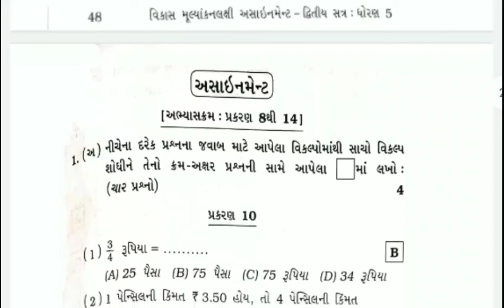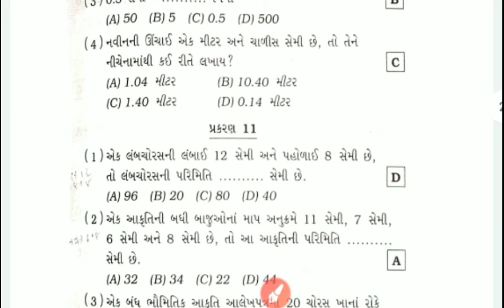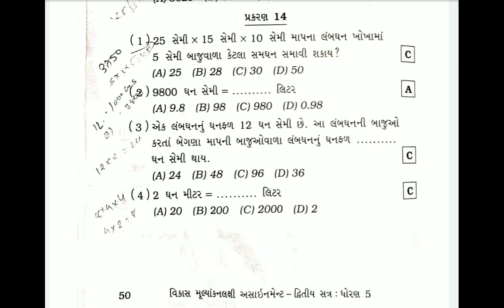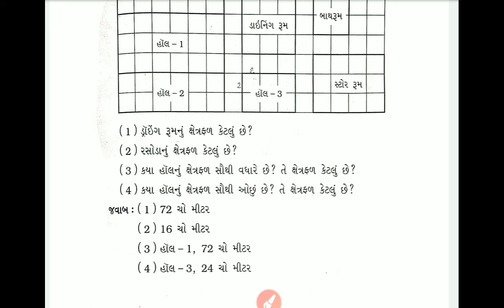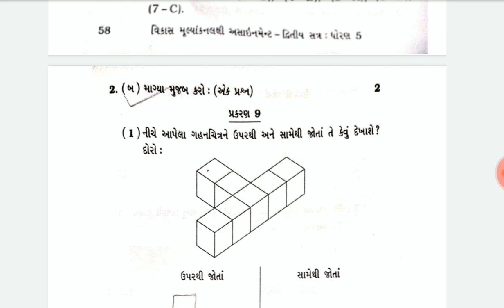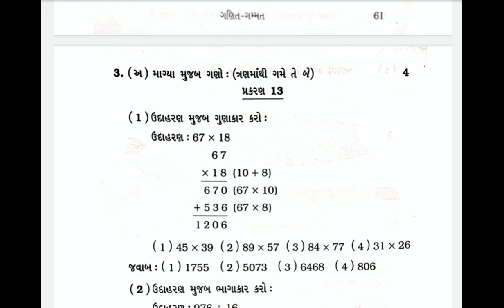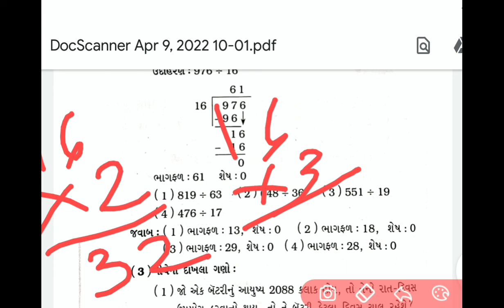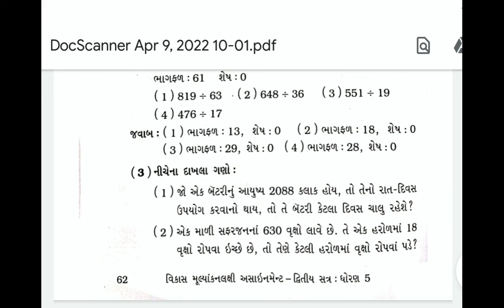STD 5 ગણિત ગમ્મત GALA ASSIGNMENT SOLUTION 2022# DHORAN 5 GANEET VARSHIKPARIKSHA ASSIGNMENT SOLUTION